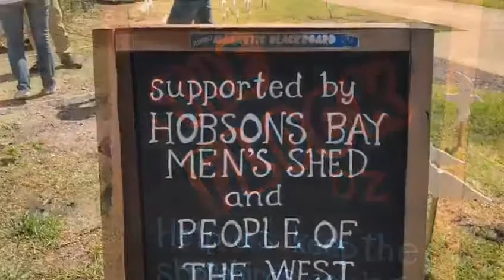The Flock World Wetlands Day 2019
This Flock was created on World Wetlands Day in Hobsons Bay to raise awareness for migratory and resident shorebirds and the habitat on which they depend. You can learn more about The Flock projects and get involved